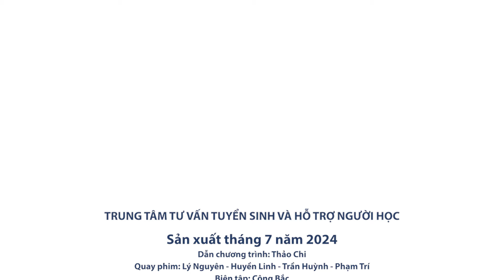Lưu trữ học và Quản trị văn phòng | Nhân văn talk-sâu: Chuyện ngành | Người Nhân văn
🏫 Nhân văn talk-sâu: Chuyện ngành - số thứ 9 | Văn học
📚 Với bề dày truyền thống và đội ngũ giảng viên chuyên môn cao, Khoa Văn học là một trong những khoa nòng cốt của Trường ĐH KHXH&NV
📜 Nhiều sinh viên tốt nghiệp khoa Văn học là những giáo sư đầu ngành, nhà nghiên cứu trụ cột, nhà giáo, nhà văn, nhà thơ, nhà báo, nhà quản lý cao cấp, những doanh nhân thành đạt…
📌 Ngành Văn học cung cấp những kiến thức chuyên sâu về Văn học nói chung và Văn học Việt Nam nói riêng, trang bị cho người học những kỹ năng nghiên cứu, phân tích chuyên sâu về các thể loại, tác phẩm văn chương.
🗞️ Sinh viên ngành Văn học có thể chọn một trong các chương trình giáo dục chuyên ngành: Văn học, Hán Nôm hoặc Biên kịch Điện ảnh - Truyền hình.
💬 Cùng TS. Đào Lê Na tìm hiểu nhiều hơn về ngành học này nhé!
Trung tâm Tư vấn tuyển sinh và Hỗ trợ người học
🔸Văn phòng: Cổng số 12, Trường Đại học Khoa học xã hội và Nhân văn, ĐHQG-HCM, số 10-12 Đinh Tiên Hoàng, phường Bến Nghé, Quận 1
🔸 Điện thoại: 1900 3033 hoặc 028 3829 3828 - nhấn 200
🌟 Kênh Youtube chính thức của Trường Đại học Khoa học Xã hội và Nhân văn TP. HCM
📺 Trường Đại học Khoa học Xã hội và Nhân văn, Đại học Quốc gia TP. Hồ Chí Minh (VNUHCM-University of Social Sciences and Humanities) là một thành viên của hệ thống Đại học Quốc gia TP. Hồ Chí Minh. Trường được thành lập vào năm 1957 với  tiền thân là Đại học Văn Khoa (thuộc Viện Đại học Sài Gòn), Đại học Tổng hợp TP. Hồ Chí Minh. Trường là trung tâm nghiên cứu, đào tạo trong lĩnh vực khoa học xã hội và nhân văn lớn nhất miền Nam.

Trường đào tạo 34 ngành bậc Đại học, 34 ngành bậc Thạc sĩ và 17 ngành bậc Tiến sĩ trong 9 lĩnh vực:
(1) Khoa học xã hội và Hành vi;
(2) Nhân văn;
(3) Khoa học giáo dục và đào tạo giáo viên;
(4) Báo chí và Thông tin;
(5) Kinh doanh và Quản lý;
(6) Dịch vụ xã hội;
(7) Du lịch, Khách sạn, Thể thao và Dịch vụ cá nhân;
(8) Kiến trúc và Xây dựng;
(9) Môi trường và Bảo vệ môi trường.
🏫 Trường Đại học Khoa học xã hội và Nhân văn TP. HCM (USSH, VNU-HCM)
🕹 Cơ sở 1: 10-12 Đinh Tiên Hoàng, Phường Bến Nghé, Quận 1, TP. HCM
🕹 Cơ sở 2: Khu phố 6, Phường Linh Trung, Thành phố Thủ Đức, TP. HCM